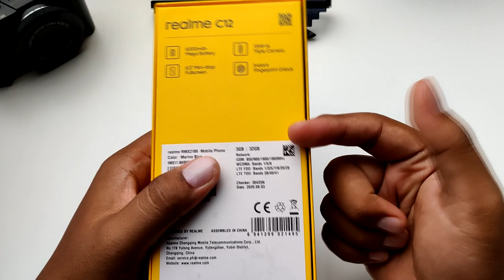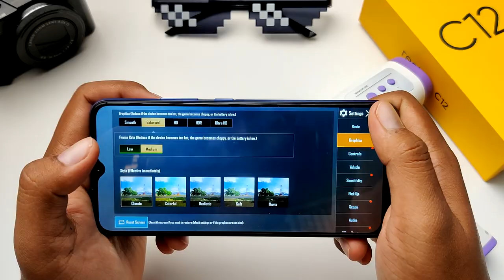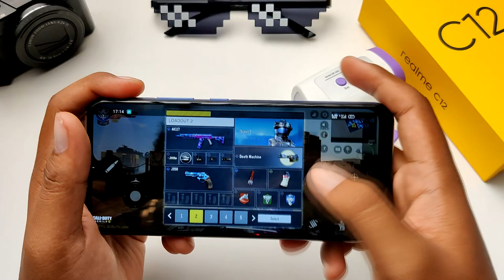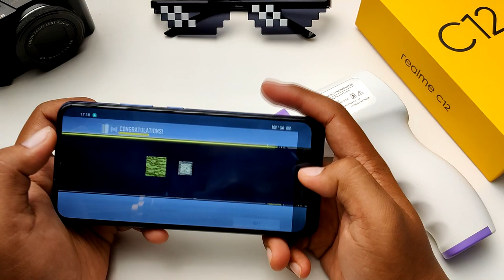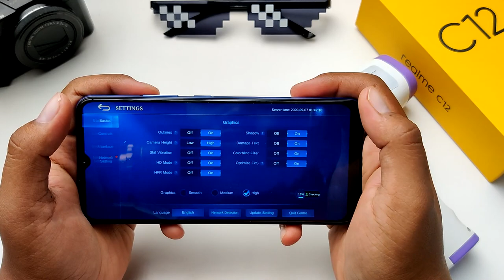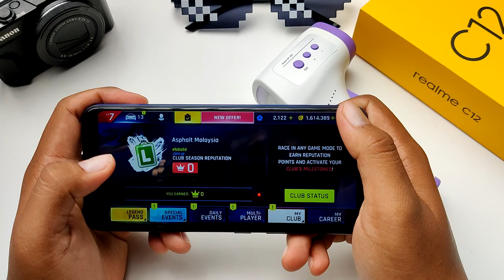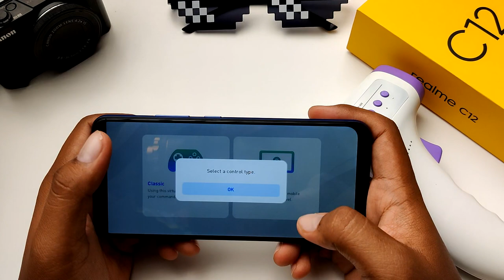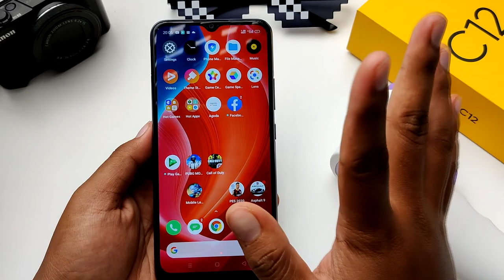[GAMING] realme C12,Gaming Mediatek Helio G35 Bagus?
realme c12 merupakan sebuah peranti kelas permulaan dengan chipset dari mediatek iaitu Helio G35.Adakah peranti ini berkuasa untuk menjalankan pelbagai jenis game seperi Mobile Legends,PUBG Mobile,Honkai Impact,Call of Duty Mobile dan sebagainya?Jom kita cuba